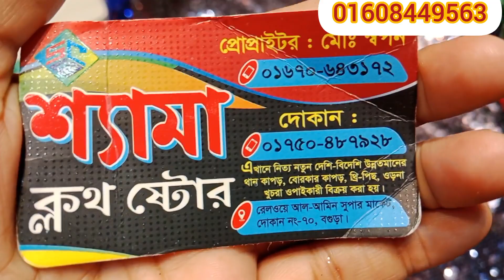সিকোয়েন্স গজ কাপড় পেয়ে যাচ্ছেন একদম কম মূল্যে 🥰samima Akter